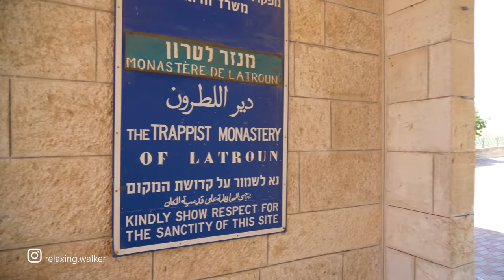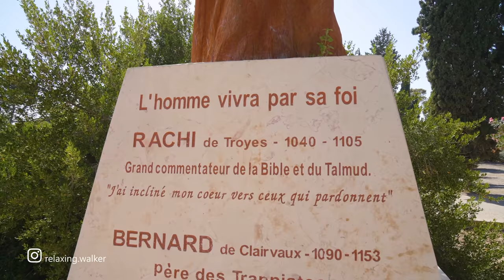LATRUN Monastery of SILENCE (Trappist Monastery)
Virtual video walk. The beautiful and the holy monastery of silence in the city of Latrun. The Trappist Monastery in Israel. Amazing views.

Spring, Workday, 3PM, 30°C / 86 °F

Coordinates - Start of walk:
31.83287, 34.97917